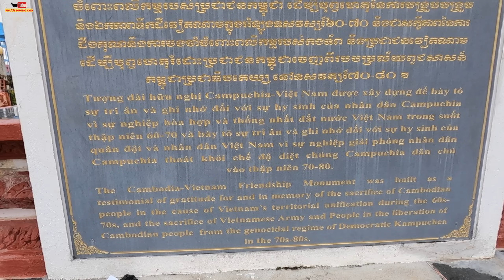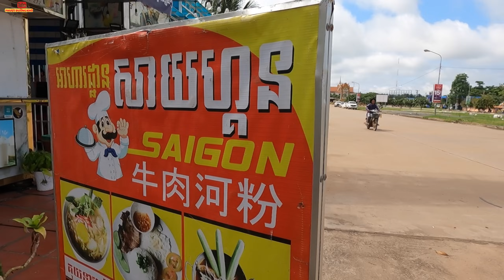P4 - Campuchia : Khám phá Stung Treng - Gặp người Cam gốc Hoa "Siêu" tiếng Việt Phuot_Duong_Kho 82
Ngày 4 của hành trình khám phá Campuchia. Sáng nay mình lang thang khám phá phố phường Stung Treng, 1 thị xã nhỏ nằm ngay ngã 3 sông Mê Kong và Sekong. Thị xã yên bình và có dáng dấp kiến trúc của Việt Nam. Những con phố ít người rộng rãi đưa chân mình đến 1 quán ăn nhỏ, thật vui khi được một bạn thanh niên người Campuchia nói rất giỏi tiếng Việt đón tiếp và phục vụ món phở Sài Gòn. Ngoài việc nói rất giỏi tiếng Việt, bận còn nấu ăn ngon và thân thiện, Mình đã tìm hiểu được nhiều điều từ con người Campuchia, người Cam luôn quý trọng người Việt và luôn mong có nhiều khách Du lịch Việt đến thăm quan và tìm hiểu đất nước xinh đẹp này. Một buổi sáng thật vui trước khi lên đường tiếp tục hành trình đến những nơi xa hơn trên đất Campuchia.

PHƯỢT ĐƯỜNG KHÓ, là kênh YouTube về chủ đề du lịch khám phá bằng các phương tiện Ô tô 2 cầu 4x4, Motorbike địa hình cào cào, xe máy, xuồng hơi gắn máy, đi bộ. Chia sẻ kinh nghiệm các chuyến đi cắm trại, off-road, dã ngoại ngoài trời. Tư vấn cách sử dụng  các dụng cụ và  phương tiện đi du lịch khám phá.
Rất mong Khán giả ủng hộ kênh bằng cách đăng ký, bình luận, like và chia sẻ, để kênh có thêm động lực, thực hiện những chuyến đi hay chia sẻ cùng cộng đồng.

Quản lý kênh: Mr Nguyễn Ngọc
Địa chỉ: N08b, khu đô thị Sài đồng, Long Biên, Hà Nội
Tư vấn trực tiếp: Mr Ngọc
© Bản quyền thuộc về PHƯỢT ĐƯỜNG KHÓ - VIETNAMONTRAILS
© Copyright by PHƯỢT ĐƯỜNG KHÓ - VIETNAMONTRAILS  ☞ Do not Reup